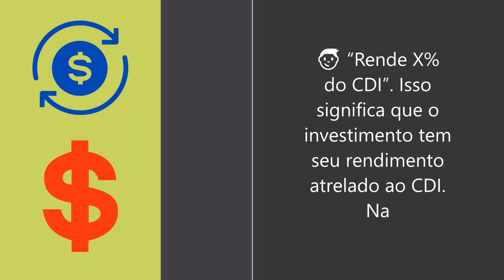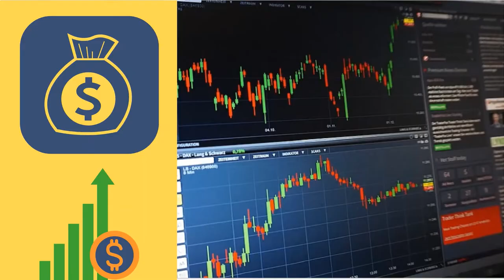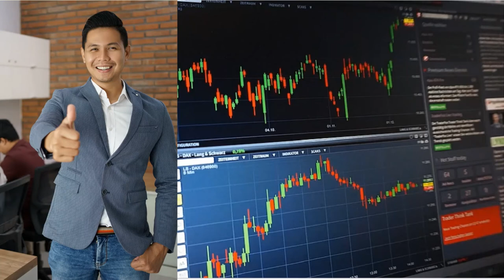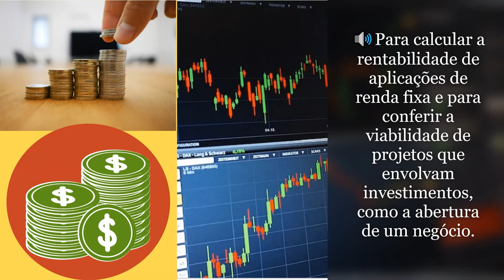O que é Taxa CDI Certificado de Depósito Interbancário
CDI significa Certificado de Depósito Interbancário. Para simplificar, é o nome dos empréstimos que os bancos tomam entre si diariamente para fechar o caixa no positivo. Sua taxa é usada como referência em diversos investimentos.
⇛ Lições de um gênio do Mercado Financeiro
⇛ Ganhe Dinheiro com o Kwai: Código ⇛ kwai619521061
 ⌕ Fonte:
fundos de renda fixa 2021 Taxa CDI Certificado de Depósito Interbancário fundos de renda fixa curto prazo